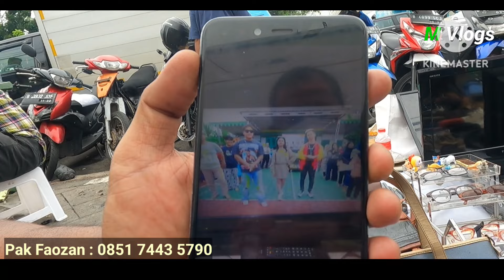Spil elektronik bekas dari lapak ke lapak di pasar loak jatinegara